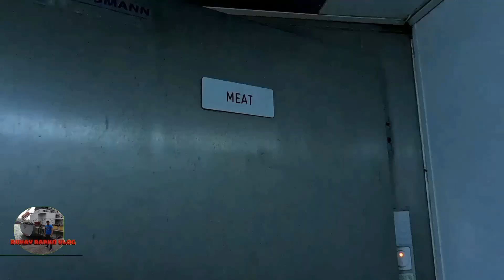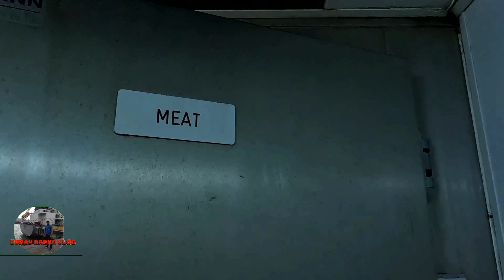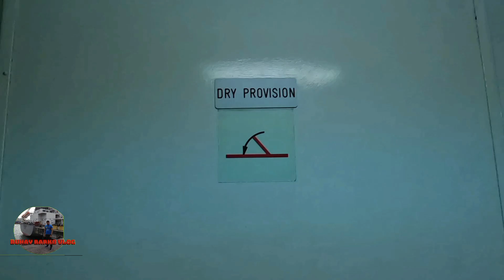PROVISION SA BARKO|ANO NGA BA ANG PROVISION| kwentong seaman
provision sa barko...para saan nga ba?